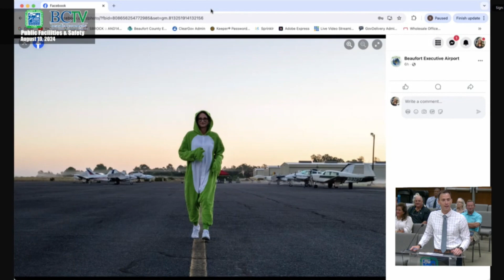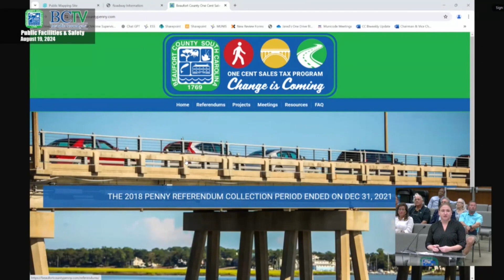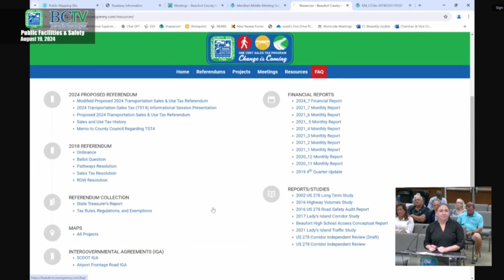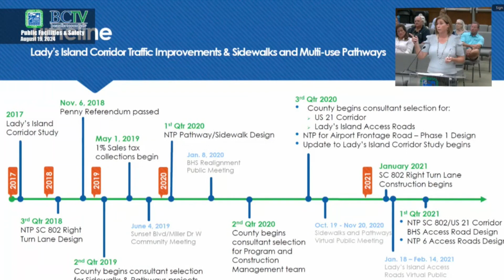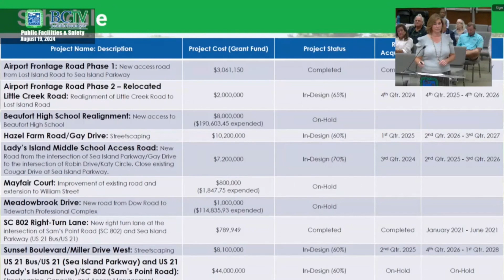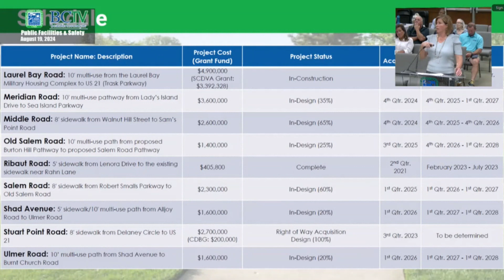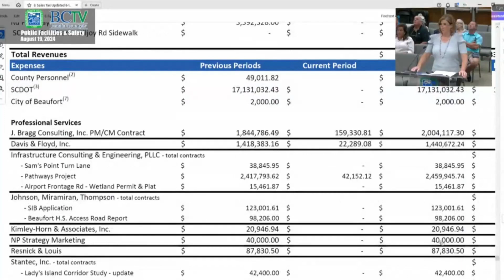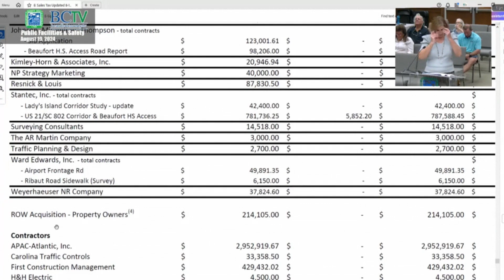Public Facilities and Safety Committee 08 19 2024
The County discusses the 2018 Transportation Sales Tax Projects, and it's intersection with the 2024 Transportation Sales Tax Referendum.